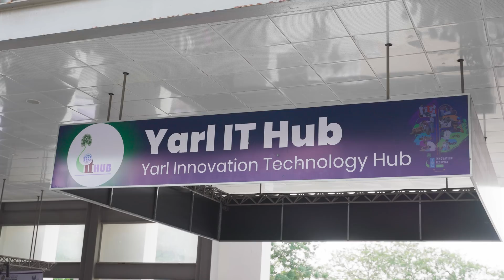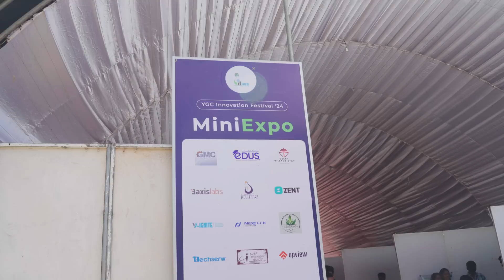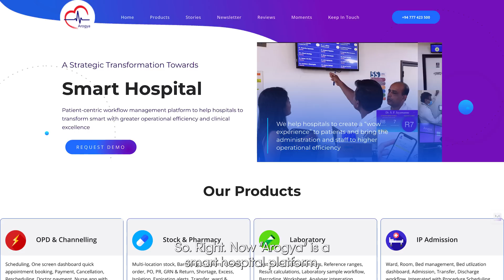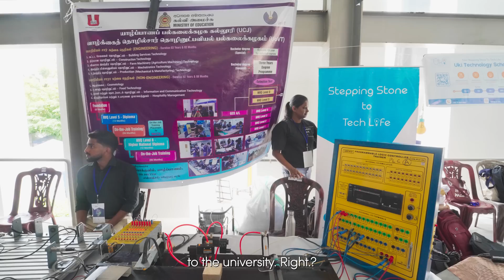Jaffna's Comeback Story | Innovation at its finest in Sri Lanka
Exploring what is the most impactful initiative in the Northern province of Sri Lanka which is upscaling the youth of the island through tech and innovation. The Yarl Geek Challenge organized by the Yarl IT hub is a phenomenal initiative that must be replicated all around the island.

In this video we dive deep into the how this movement began and the phenomenal impact it is having on the youth of the Northern Sri Lanka and why the Sri Lankan Diaspora have such a huge part to play in it.

Special Thanks to all our friends who helped us make this video possible.

YGC will be happening on the 29th 30th & 31st of August 2025

0:00 - Welcome to the Future: YGC Begins!
0:54 - What is Yarl IT Hub? The Heart of Innovation in the North
1:46 - Yarl Geek Challenge: Empowering the Next Generation
3:31 - Day One: Science Festival & Finals Spark Young Minds
6:26 - Mentorship That Matters: Guiding Tomorrow’s Innovators
7:19 - Industry Backing: Support from Sri Lanka and Beyond
8:43 - Connecting the World: Summer Internships
10:30 - Creativity on Display: YGC Art Gallery & University Showcase
11:01 - Real Impact: How YGC is Changing Lives and Communities
13:28 - Culture Meets Code: An Evening of Celebration
14:42 - Building More Than Startups: Strengthening the Community
15:30 - A Festival of Dreams: Final Thoughts

🇱🇰 Planning Your Trip to Sri Lanka? Start Here!
Let us help you discover the best of Sri Lanka with curated guides and expert planning:

Join us as we explore Sri Lanka's hidden gems, vibrant culture, and inspiring people.

🛎️ About Us
We’re Shenelle & Shehaan, award-winning storytellers and content creators who’ve been showcasing Sri Lanka since 2018. Our mission is to promote responsible tourism and help you experience this island like never before.